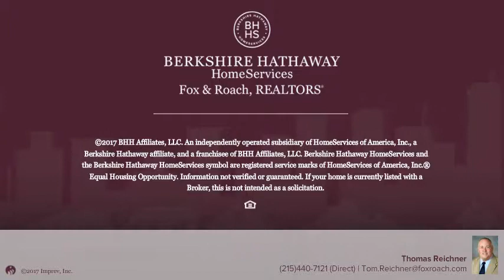1341 W SOMERSET ST PHILADELPHIA, PA 19132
Thomas Reichner - Center City-Society Hill